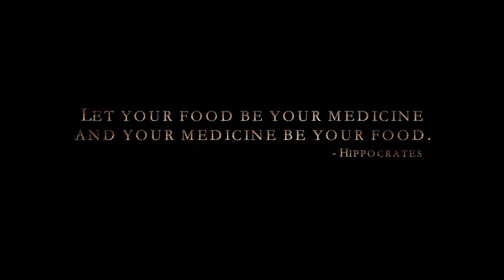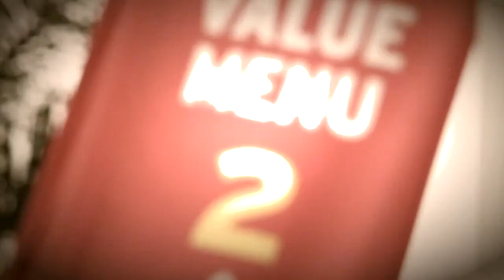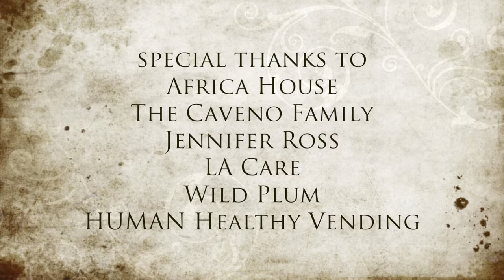REACH RFP- Kitchen Diva Program, Black Women for Wellness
As a component for our proposal for the Partners in Health REACH Demonstration Project Grant, here is Black Women for Wellness' media representation of our program.